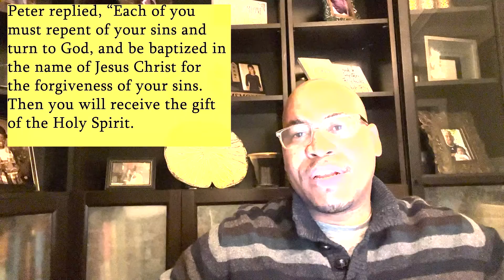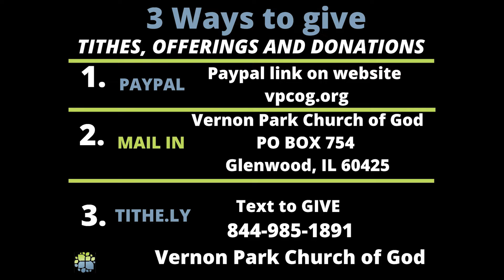Apr 9 S.A.L.T. VPCOG is Reaching Beyond the Walls W/ Pastor Quincy‘s "Believers Praising God"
By the end of this lesson, we will identify how Jesus will always give us a different perspective about our situation, yet we have to rely on His word to give us the insight to find hope in our dead and buried situation. Salvation is sealed, but we have to allow God's hands to break bread in our churches and in our homes to see God's salvation in our lives today.  Buckle your seat belt and enjoy today's lesson. Blessings

S.A.L.T Bible Study is shared weekly on Saturdays at 6PM. On our website VPCOG.org you will find resources and messages from our senior pastor Jerald January, Sr., as well as inspirational information upcoming events and ways to further the gospel.